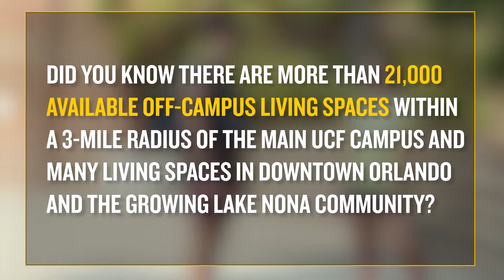Welcome to the Virtual Housing Fair by Mark Gumble, Interim Associate VP for Student Services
Welcome to the UCF Virtual Housing Fair! Properties and unviersity department representatives will be available Live in virtual chat rooms on Thursday, February 17th from 10am-Noon to answer questions about off-campus living and housing options.